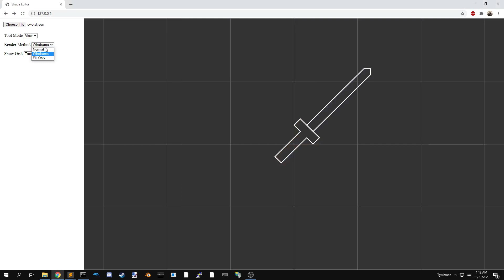Platform Fighting - #005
I finally got around to making a compound shape editor. It's not anywhere near finished, but with some time, it will be very usable. Once I have this knocked out of the way, I can rewrite the entire engine for the game.